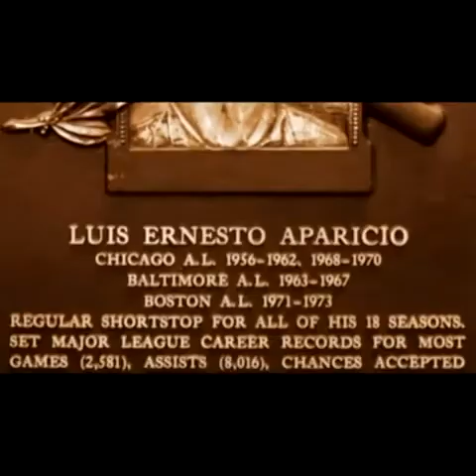VIDEO LUIS APARICIO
VIDEO DEDICADO A DON LUIS APARICIO GLORIA DEL DEPORTE VENEZOLANO.